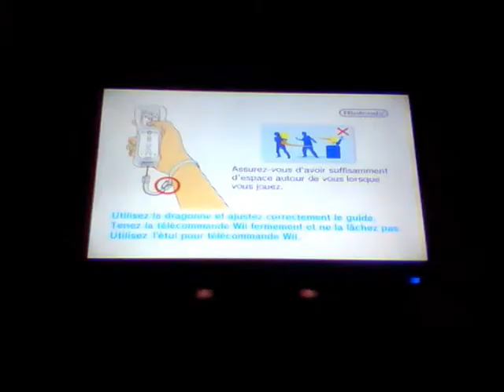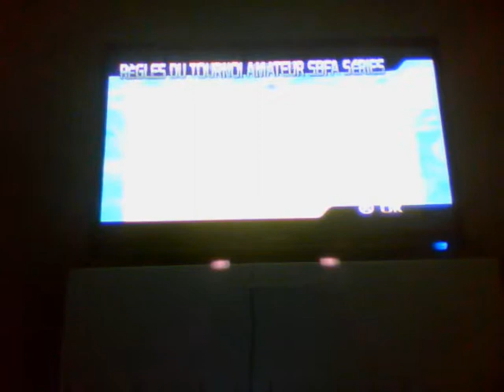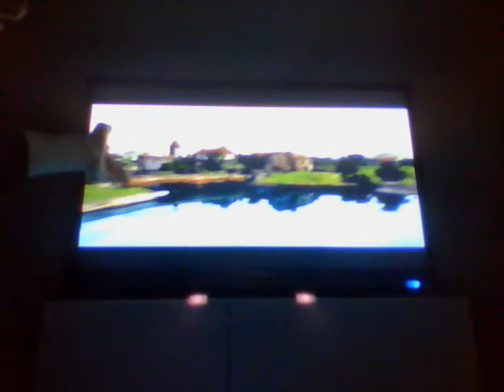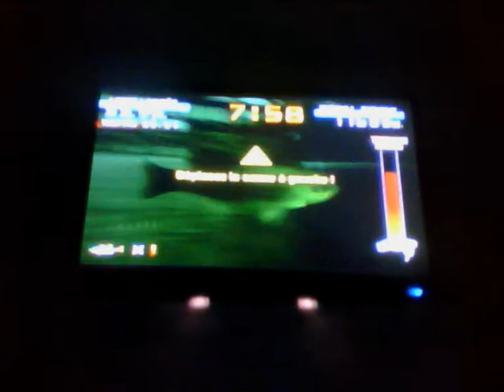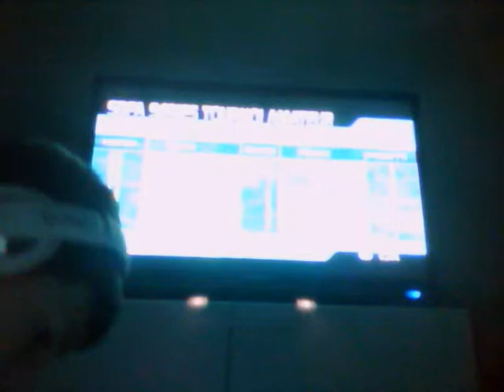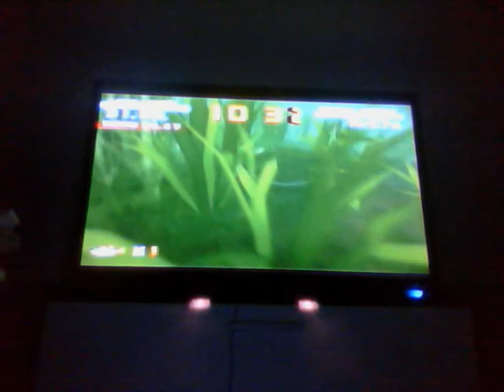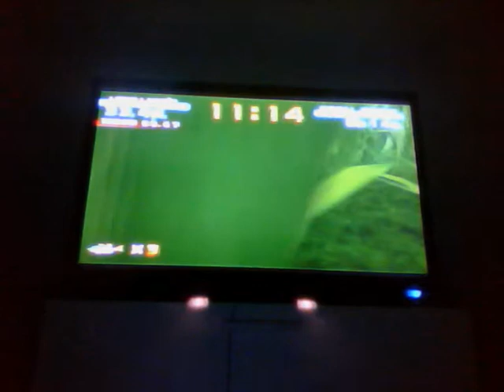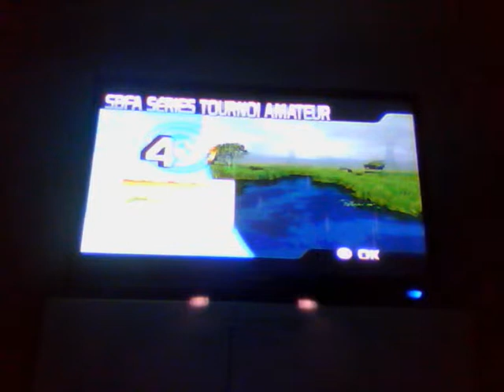Sega Bass Fishing - Let's Play - Episode 1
Aujourd'hui on se retrouve pour le début de notre let's play sur Sega Bass Fishing, un jeu sur Nitendo Wii ou que l'on peche,
Je vous dit a la prochaine pour une nouvelle vidéo,
Bye.